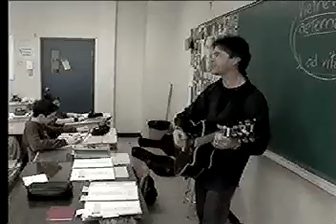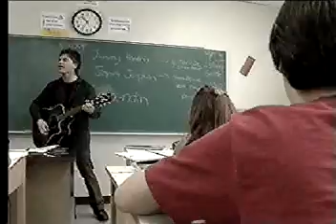Ateliers Chanson québecoise 101 - Explorateur Urbain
Dominic Arpin nous fait découvrir les ateliers Chanson québecoise 101 qu'offre l'auteur-compositeur-interprète maskoutain Yvan Pion.